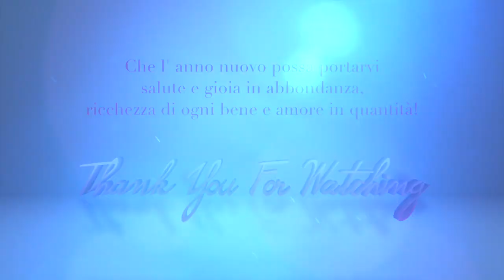30 (e piu') IDEE - COSA FARE A CAPODANNO 2020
❤ Se vuoi Guardare i miei video SENZA PUBBLICITA', manda una mail a , con un piccolo contributo riceverai direttamente nella tua casella di posta elettronica il link per scaricare i video, o le playlist, che ti interessano e poterle guardare quando vuoi su qualsiasi dispositivo senza necessariamente doverti connettere ad internet.

IN QUESTO VIDEO:
❤ Lanterne Volanti: